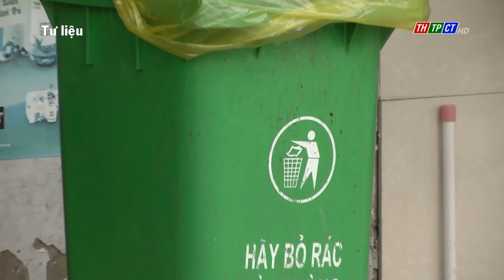Nguy cơ lây lan dịch bệnh COVID-19 từ rác | Cần Thơ TV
Trước đây, khi dịch bệnh COVID-19 diễn biến phức tạp, Sở Y tế và Sở Tài nguyên và Môi trường TP. Cần Thơ đã triển khai nhiều biện pháp để phòng tránh lây lan dịch bệnh từ nguồn rác. Cùng với hướng dẫn xử lý thì một số quận huyện còn cung cấp túi ni long và thùng rác màu vàng để lắp đặt trong khu dân cư nhằm phân biệt rác của bệnh nhân F0 với rác sinh hoạt. Tuy nhiên, hiện nay việc này đang bị bỏ ngõ, dẫn đến nguy cơ lây nhiễm từ rác rất cao.